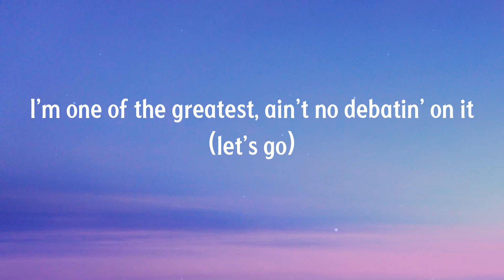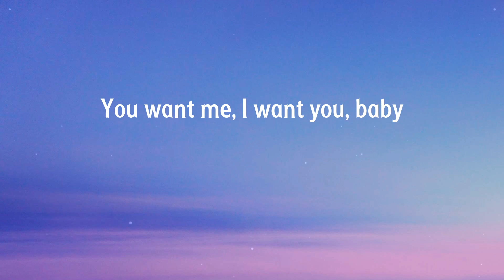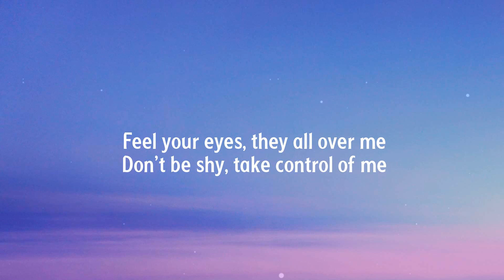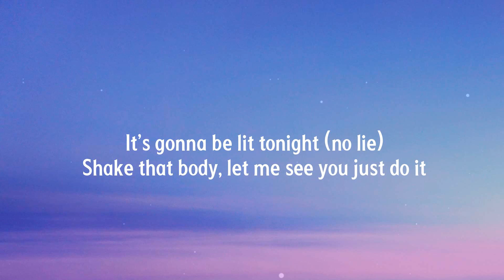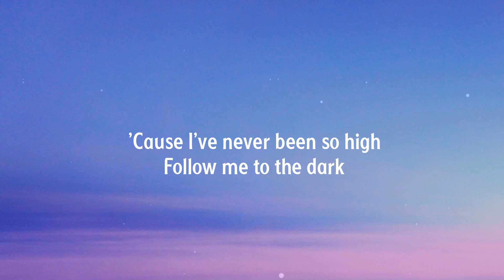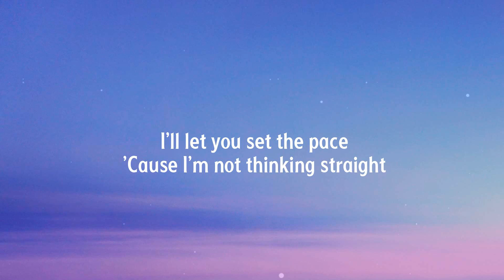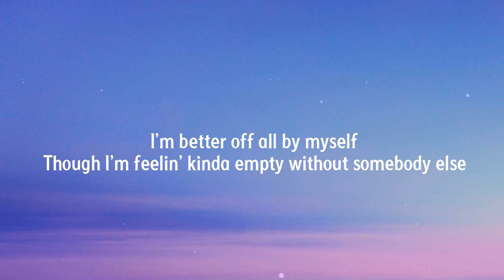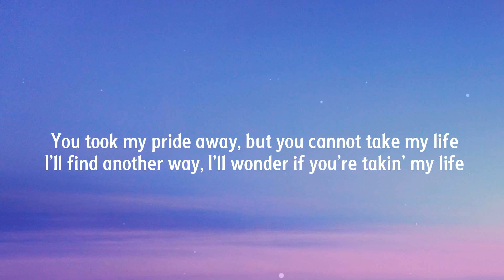Dua Lipa - Levitating (feat. DaBaby) (Lyrics) | Sean Paul, Ellie Goulding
Lyrics:
I'm levitating
I'm levitating
I'm levitating
I'm levitating
I'm levitating